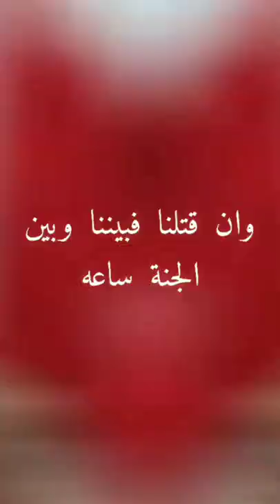رد قطز على رساله هولاكو